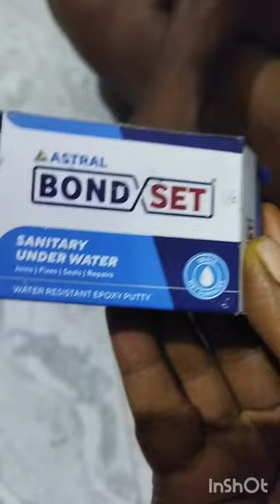How to solve kitchen sink water leakage problem?